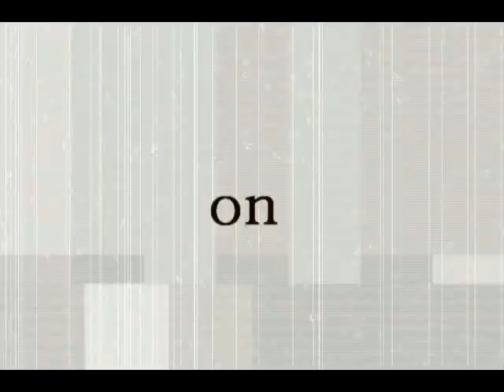Vaskitsa - Sarvitarha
Vaskitsa, Sarvitarha; 2o12. Unofficial hangover-infused video diary.

"Tervetuloa tänne ydintalven keskelle
puuttomien metsien varjoihin
kävele portista sisälle hoviin
siellä Ruhtinas tervehtii sinua

tummuneella luulla kullattu kruunu kattonaan

mitä sinun kuuluisi tehdä
älä sitä tee koskaan

kaiva syvemmältä jos et löydä
kun et jaksa mene korkeammalle
mutta ei liian
sillä siellä vaanii paha
MINÄ OLEN SUSI
geneettisesti täydellinen eläin
tulisilla vaunuilla jaan nälkää, kuolemaa

kaiva vain
sieltä löydät uuden elämäsi
maan kamaraa puhkovat sormesi työkaluinasi
kaksitoista palaa hopeaa hampaidesi välissä
pure kunnes kuulet luidesi parkuvan, etkä tiedä missä

reen jäljet maassa
näyttävät mihin suuntaavat
ihmiset pakoon ydintalven tuomaa
susivaltakuntien tulvaa

minä olen galaksien tuhoaja
metallinen peto
tähdet armoillani ovat
avaruudet loputtomat
laittakaa jo koneet käyntiin
lähdön aika on jo koittanut
minuuteni marssiessa esiin
olen ikuisuuden voittanut

ravinnoksi sinut käytän
umpeen avaruuden räjäytän
matkatessani kohti äären laitaa

polttakaa maat ja mantereet
mestatkaa kirjanoppineet
lyökää minun nimissäni
kukoistakaa silmissäni
alistukaa, kuolkaa nälkään
kiivetkää Ruhtinaan selkään
Tuonen lautturilla riittää töitä
siitä minä pidän huolen

kallosi lyön halki nähdessäni sinut
armoa en anna
olen KÄÄRME
houkuttelin sinut tänne
syödessäni ruumiisi
ja juodessani veresi
kohotan atraimeni
ja isken sen sinun eteesi

sarvista Ruhtinaan maahan kaadan
jumalaani apuun huudan
missä olet?
mikset vastaa?

voiton maksimoinnin hinta kerrottiin minulle, mutten
koskaan halunnut ymmärtää mitä mieleeni taottiin

aseen kahvaan viillän uuden arven
pyyhin lokikirjastani kaikki merkit
jotka muistuttavat tästä hetkestä

ottakaa minut mukaanne
nostakaa minut eteenne
katsokaa ylöspäin minuun
tehtäväni on nyt täytetty"